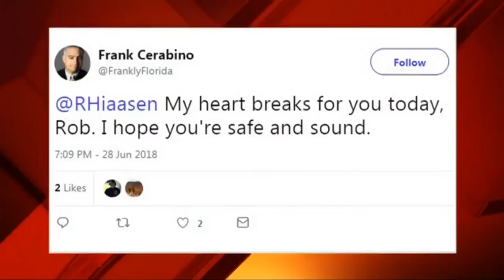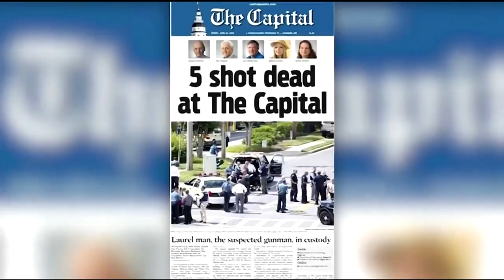Longtime Miami Herald columnist, colleagues remember Rob Hiaasen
Carl Hiaasen, a longtime columnist for the Miami Herald, and colleagues remember their time working with Rob Hiaasen, who was killed in the Annapolis newspaper shooting.